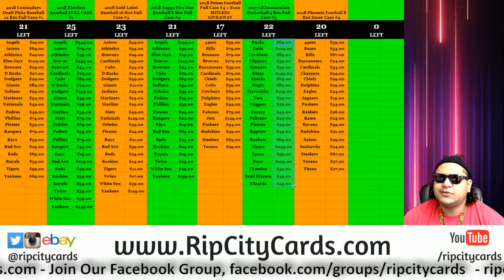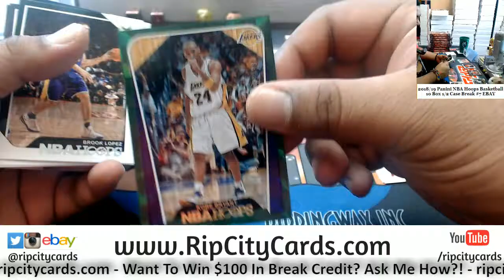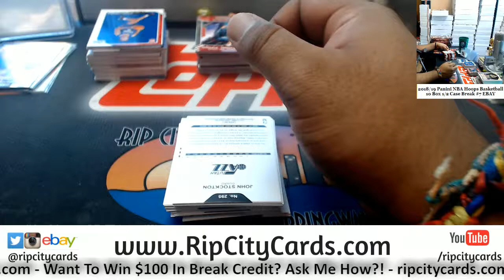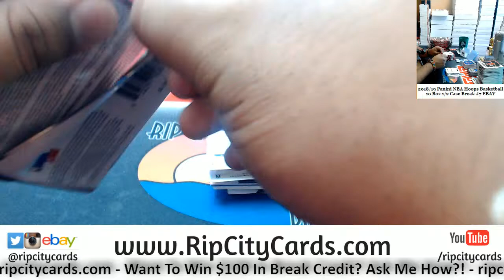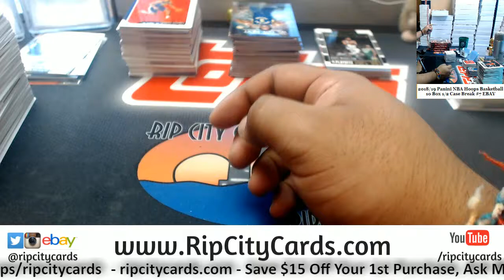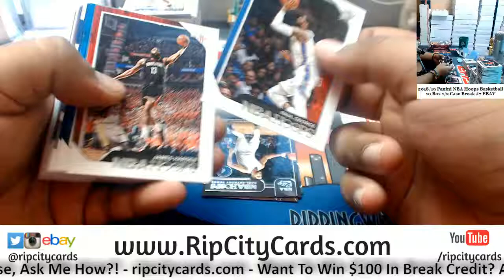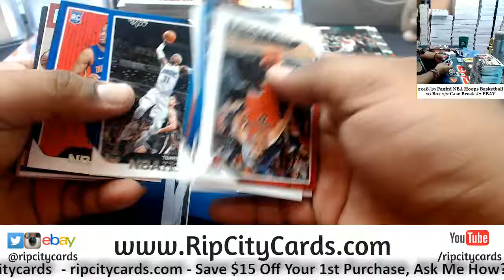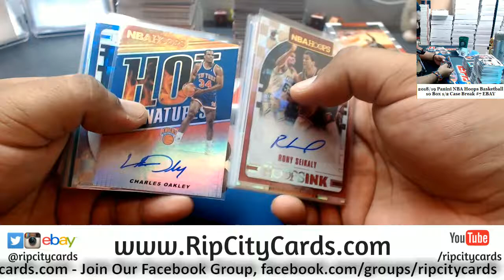2018/19 NBA Hoops Basketball 10 Box #7 EBAY